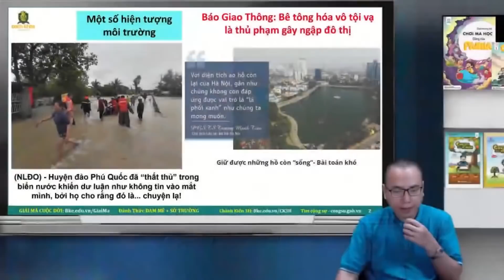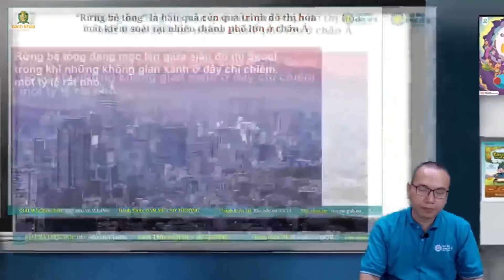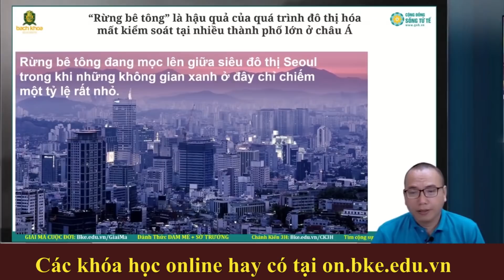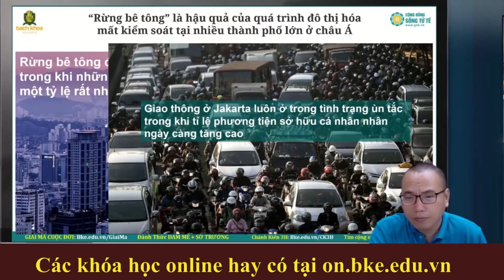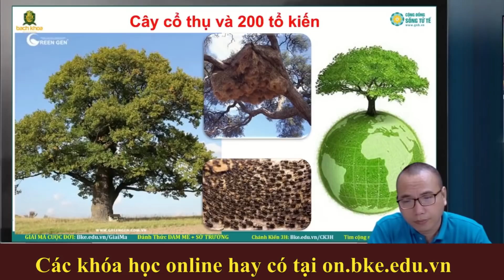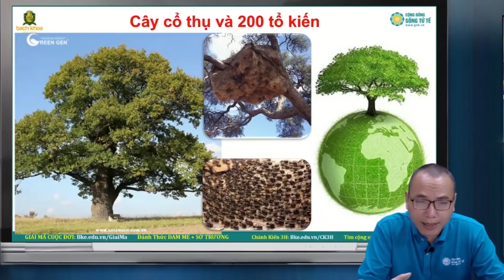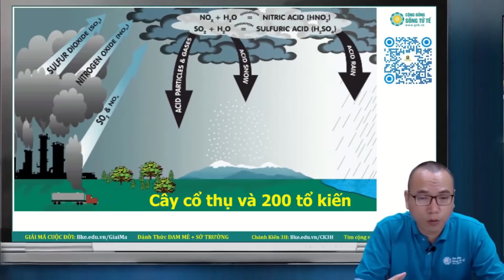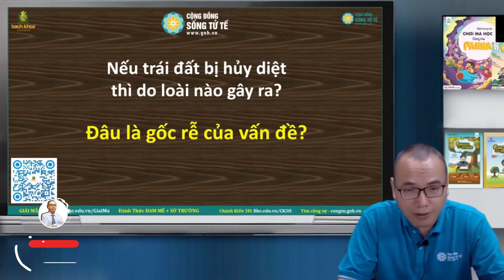Sự phát triển - Động lực hay lòng tham? | Chánh Kiến - Trần Việt Quân